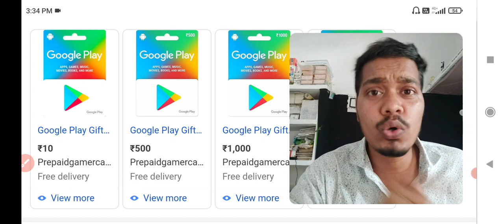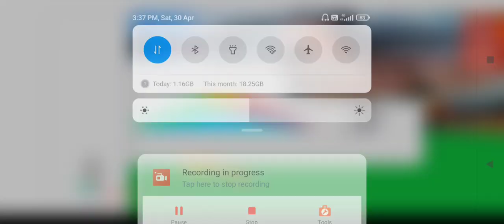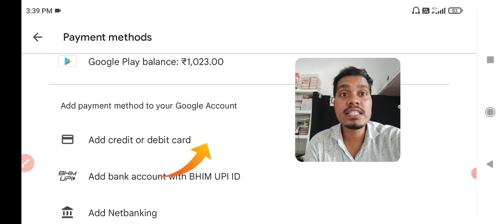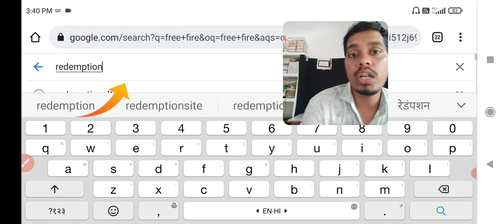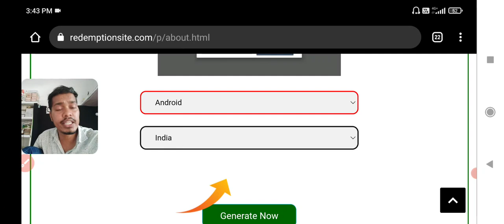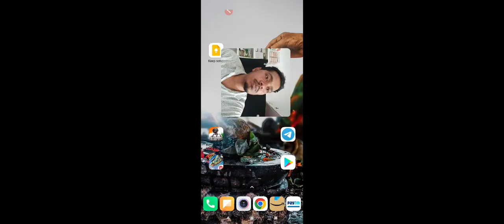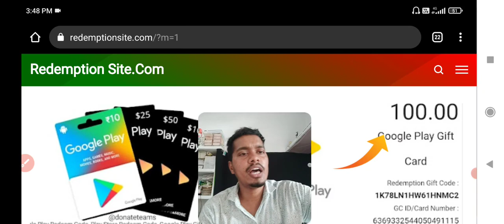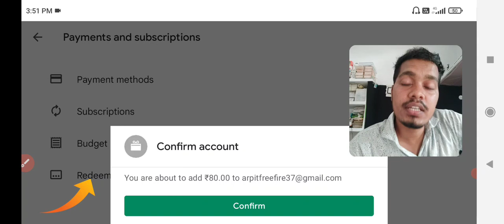Tricks Redeem codes for playstore | How to get free google play redeem code